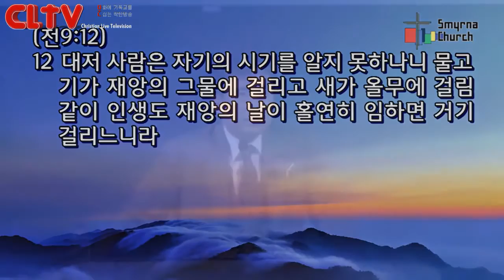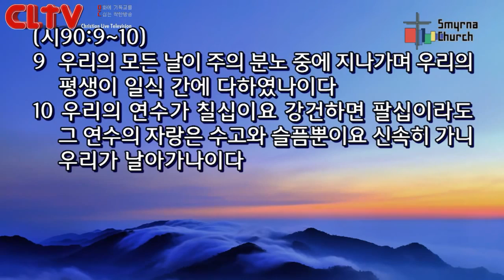CLTV파워메시지_로마서강해(53회-소리 수정본)_'잘 살고 못 산 것의 차이는?'_서울서머나교회(김성수목사)